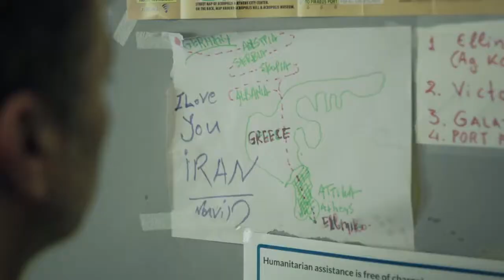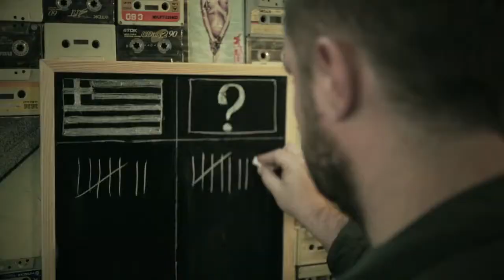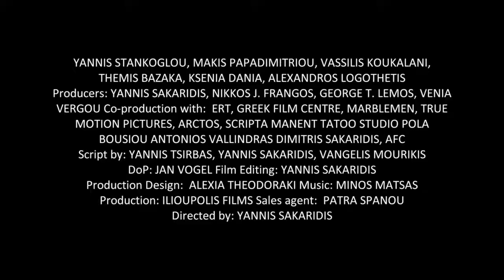AMERIKA SQUARE Trailer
Atena, 2016. Nakos este un rasist banal ce s-a săturat de miile din refugiați din cartier. Sirianul Tarek este un fost doctor militar care încearcă să părăsească Grecia alături de fiica sa. Billy este un artist tatuator care se îndrăgostește de Tereza, o cântăreață africană ce încearcă să părăsească țara, pe mare. Cele trei poveşti se suprapun atunci când Nakos, prin acțiunile ostile întreprinse, reușește să pună capăt operațiunii lui Hassan de a-i ajuta pe Tereza și Tarek.

Athens, 2016. Nakos, a banal racist, had enough of the thousands of refugees in his neighborhood. Tarek, a Syrian ex-Military doctor is looking for a deal to smuggle out of Greece with his daughter. Billy a tattoo artist falls in love with Tereza, an African singer who is also looking for an escape by the sea. The three stories merge when Nako’s malicious acts stop Tereza’s and Tarek’s smuggler Hassan.

Divan Film Festival, unicul festival din România dedicat filmului și bucătăriei balcanice, are loc în perioada 18 - 20 august la Craiova și în perioada 21 - 26 august în Portul Cultural Cetate.